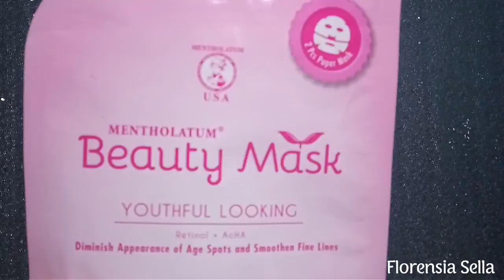Cara Mengatasi kulit kusam - Review Mentholatum Beauty Mask All Variant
Hai semua..^^
Aku mau recomend sheet Mask yang keren banget nih, hasilnya itu bisa dirasakan setelah pemakaian pertama loh.. Aku suka banget sama masker ini, jadi aku pengen kalian juga merasakannya..^^

Kemasan yang aku review ini adalah kemasan baru, untuk kemasan yang lama itu lebih biasa aja, tapi untuk kemasan yang baru ini lebih memanjakan mata..:D

ask.fm : @FlorensiaSella